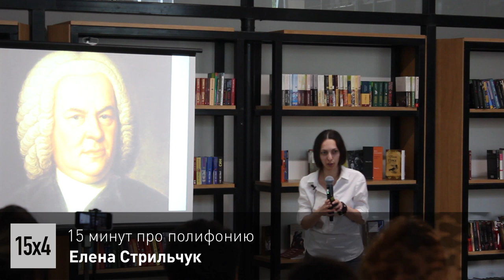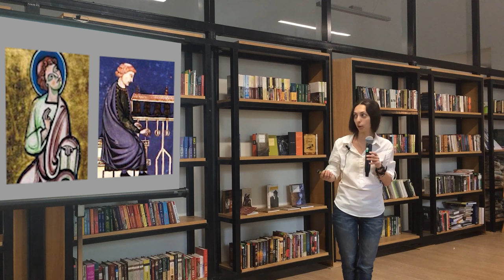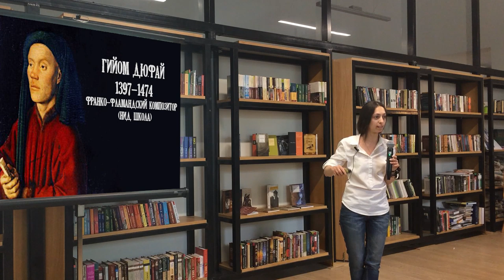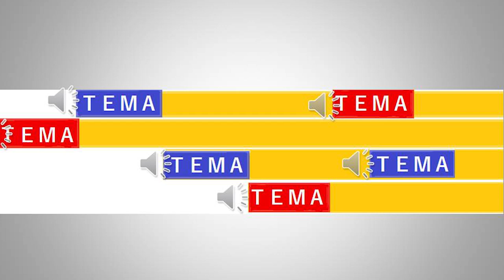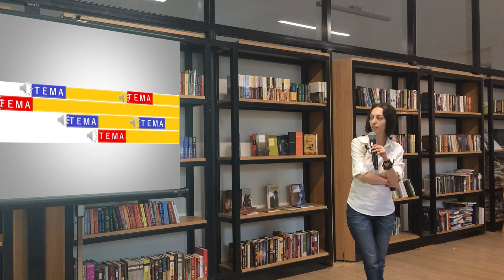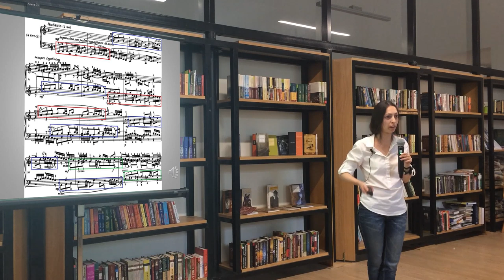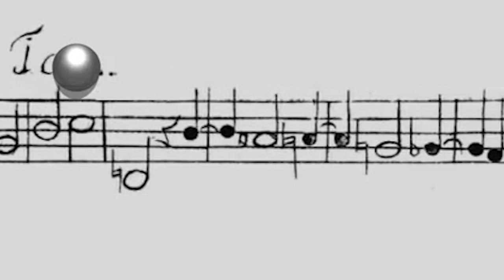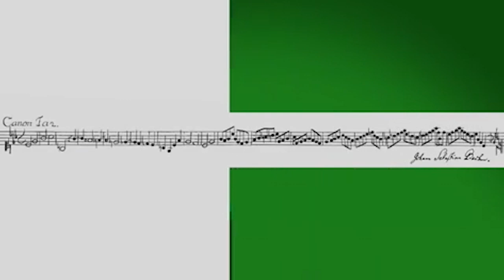15x4 — 15 минут о полифонии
Что такое полифония в её академическом понимании? Как её усложняли в эпоху барокко, чтоб не соскучиться? Об этом и не только расскажет музыковед Елена Стрильчук.

Украина, Одесса, 25 июня 2017 г.

15х4 – это международное движение молодых учёных и фанатов науки. Мы хотим, чтобы люди выступали и делились знаниями.